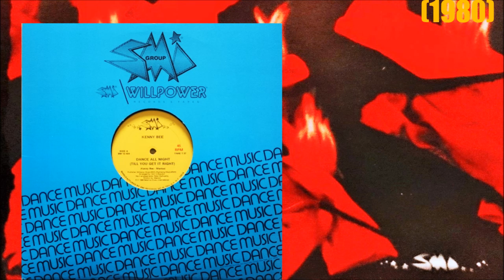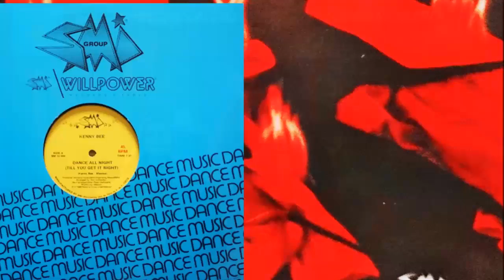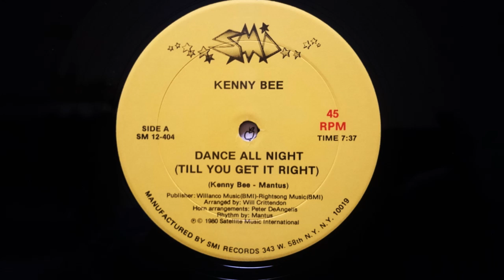KENNY BEE - Dance All Night (Till You Get It Right) (12") (1980) Disco Funk *Mantus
From The 12" "Dance All Night (Till You Get It Right)/Inst." SM 12-404 SMI (1980) US
Written By Kenny Bee & Mantus
Arranged By Will Crittendon